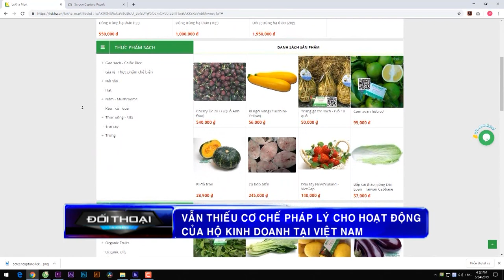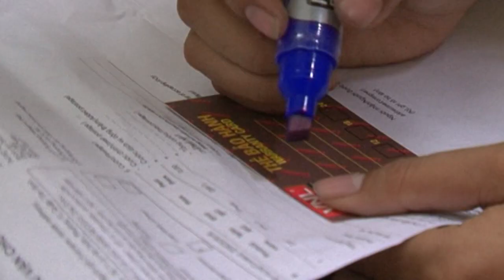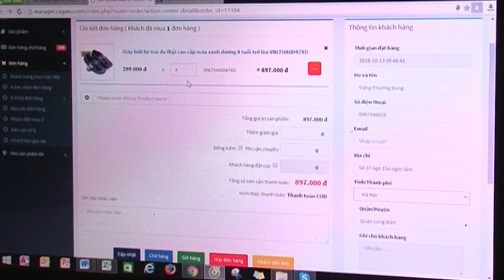VITV - Chuyển đổi hộ kinh doanh thành doanh nghiệp: Khuyến khích hay ép buộc? (P.7)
Theo thống kê của Hiệp hội DN nhỏ và vừa Việt Nam, với khoảng trên 5,5 triệu hộ kinh doanh, ước tính tổng tài sản khoảng trên 655 nghìn tỷ đồng, tạo ra khoảng trên 2,2 triệu tỷ đồng doanh thu, nộp 12.362 tỷ đồng tiền thuế
Vì sao việc thúc đẩy hộ kinh doanh cá thể chuyển đổi thành doanh nghiệp lại rất được chú trọng trong thời gian qua? Điều này sẽ mang lại lợi ích như thế nào cho doanh nghiệp nói riêng và cho nền KT nói chung?Đánh giá những kết quả đã đạt được?Rào cản lớn nhất hiện nay? Việc phát triển hộ kinh doanh thành doanh nghiệp nên khuyến khích hay ép buộc?

Mời quý vị theo dõi Đối thoại

Khách mời

·         Bà Đinh Thị Quỳnh Vân - Tổng Giám đốc PwC Việt Nam

·         Luật sư Nguyễn Danh Huế - Chủ tịch Văn phòng Luật sư Hừng Đông

·         Bà Nguyễn Minh Thảo – Trưởng ban Môi trường kinh doanh và năng lực cạnh tranh, Viện nghiên cứu Quản lý kinh tế Trung ương CIEM